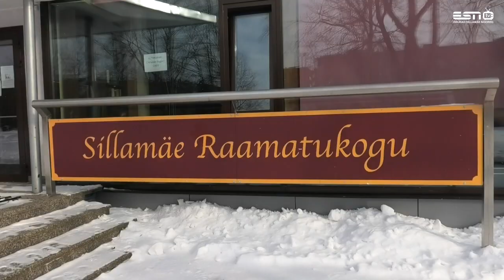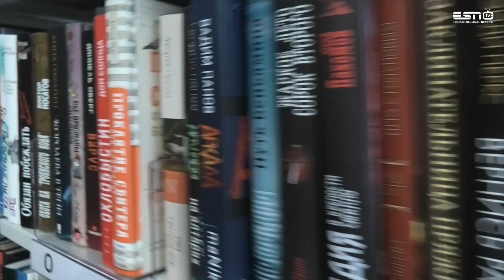15.03.2021 Эльвира Сидорова получила Орден Белой Звёзды 5 степени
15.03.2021 Эльвира Сидорова получила Орден Белой Звёзды 5 степени